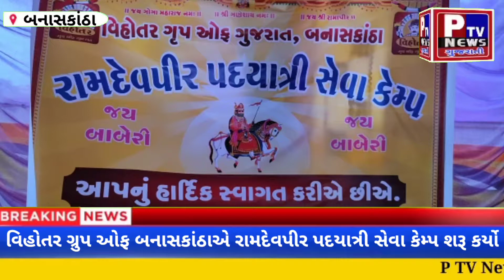ડીસામાં વિહોતર ગ્રુપ ઓફ બનાસકાંઠાએ રામદેવરા જતા પદયાત્રીઓ માટે સેવા કેમ્પ શરૂ કર્યો.....